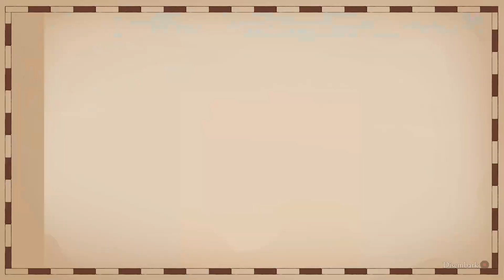Cat Quest III - Part 8: Twin Manors and Lovepurr Castle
Cat Quest III is a game I've been excited about for quite a while! Fun gameplay, with a gorgeous aesthetic, plus adorable cats. Yes, Cat Quest 3 does tick all the boxes!

Sarah Essex
Jaiette
TARDIS Type40
Sevfora
Darkfang
Melvin Winthagen
Leon
Zachary Gossman